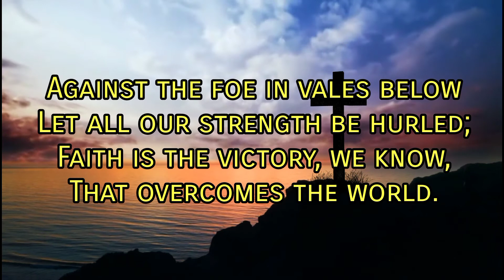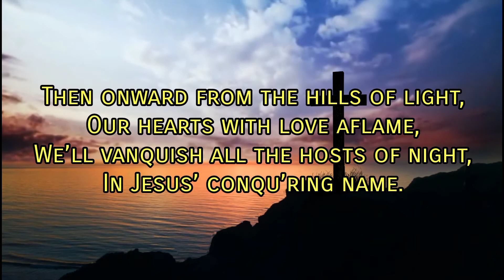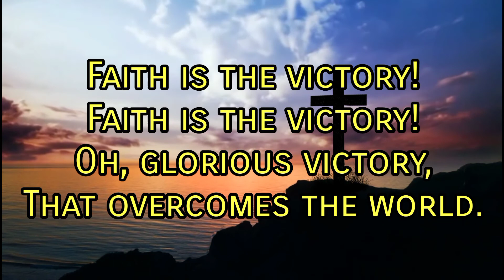Faith is the Victory || John H. Yates || SDA Minus-one Hymnal Song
Faith is the Victory | John H. Yates
from 1 John 5:4

Encamped along the hills of light,
Ye Christian soldiers, rise,
And press the battle ere the night
Shall veil the glowing skies.
Against the foe in vales below
Let all our strength be hurled;
Faith is the victory, we know,
That overcomes the world.

His banner over us is love,
Our sword the Word of God;
We tread the road the saints above
With shouts of triumph trod.
By faith, they like a whirlwind’s breath,
Swept on o’er every field;
The faith by which they conquered death
Is still our shining shield.

On every hand the foe we find
Drawn up in dread array;
Let tents of ease be left behind,
And onward to the fray.
Salvation’s helmet on each head,
With truth all girt about,
The earth shall tremble ’neath our tread,
And echo with our shout.

To him that overcomes the foe,
White raiment shall be giv’n;
Before the angels he shall know
His name confessed in heav’n.
Then onward from the hills of light,
Our hearts with love aflame,
We’ll vanquish all the hosts of night,
In Jesus’ conqu’ring name.